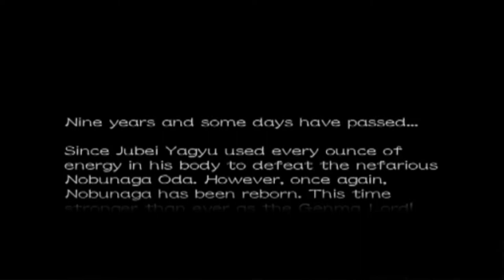ONIMUSHA 3 DEMON SIEGE TITLE INTRO | PS2 | CAPCOM